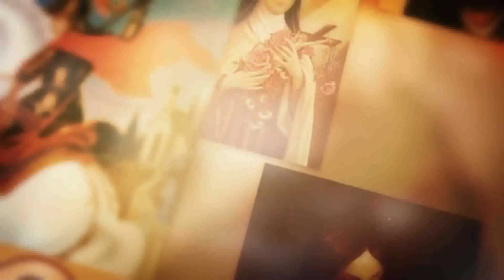SANTO DO DIA - 22 DE DEZEMBRO: SANTA FRANCISCA XAVIER CABRINI